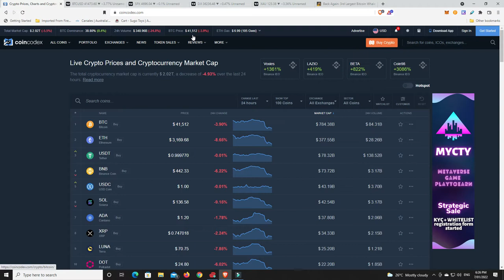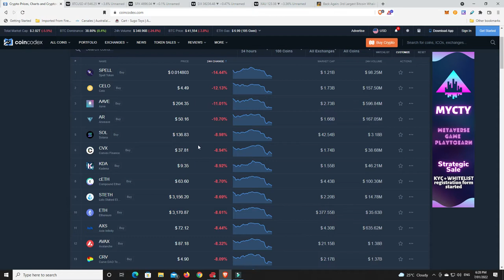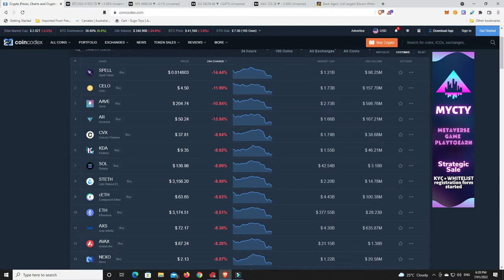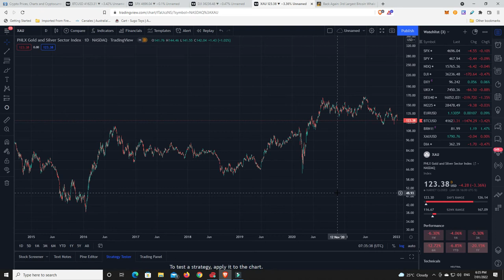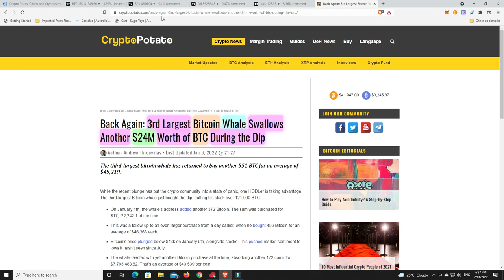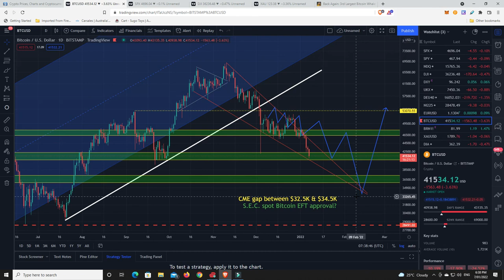Most people say they will buy the dip until it dips further than they thought it would.